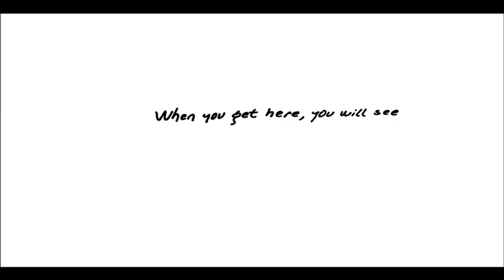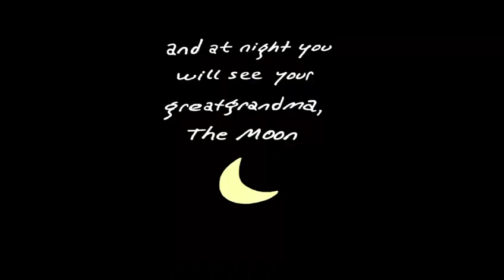La Pared (The Wall) a poem by José G Vázquez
How this poem and video came to be:
A few months back my dear friends Kurma and Rubie invited to write a poem about how walls divide people, for an online event The Mint Museum was planning to host. I didn’t really wanted to do it, because I don’t enjoy to be on zoom events, but Kurma told that I could just make a short video, email it to them and they would do the rest. I said OK and almost immediately regretted it. Now I had to write a ‘custom’ poem for an event which I also don’t like to do. At the time I was listening a lot to the album Canvas by the super talented Todd Murray -who also goes by his artistic name Sincerely, Iris- and in it was a song I just couldn’t get out of my head: Into The Dark. I kept thinking that I could do something with that beautiful melody. And also, at that time my daughter Layla was getting close to give birth to my second granddaughter, Lorena, and I think I was more excited and nervous about it than her.
So, a little after that I was driving to Atlanta, listening to aforementioned song, trying to figure out how to go about the poem and very excited thinking about the arrival of my new grandbaby. And then, just like that, it clicked, and I saw and heard what you see in this video. I knew exactly what the words and the images would be from beginning to end. So, I got in touch with Todd and he immediately agreed to let me use his song for the poem. Now all I had to do is make it happen. But to accomplish this I would need video skills I knew I didn’t have. So, I called my very good and talented friend Gustavo Leon and explained the idea. He got very excited and we got to it. Needles to say this project wouldn’t be a reality without the help and support of all these friends, thank you to each one of you, I owe you big time.
Now I know what’s needed to write a poem and turn it into a video: A few good friends working at the museum, a pregnant daughter, a talented musician, a skillful videographer, a few pieces of blank paper, a sharpie marker and a trip to Atlanta.
Thank you Kurmis, Rubie, Layla, Todd, Gustavo and of course Lorena, for -each one of you in your own way- inspiring me to create this project, to welcome my beautiful Florecita into this world and to show that walls sometimes can divide us and sometimes can protect us.
You probably can’t tell by watching the video, but it was a LOT of work. But it also was a LOT of fun. I hope you’ll like it.
Thank you for taking the time to read this far, now enjoy the video.
-Jose.